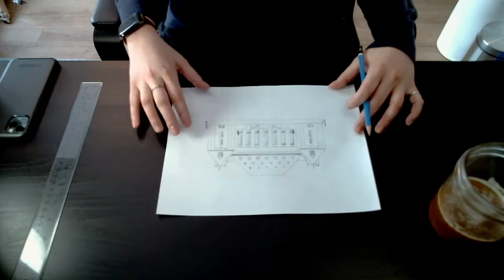Sketching the Supreme Court of Canada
Sketching the SCC in 15 minutes, viewed at 8x speed. 2B pencil multipurpose paper. The overexposure gets better about half way through.